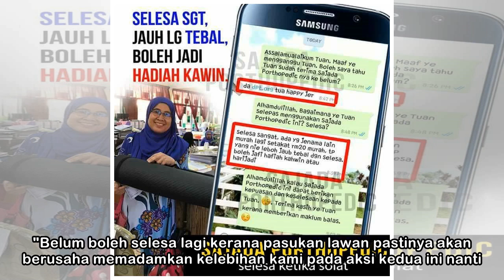'Belum boleh selesa lagi....'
Nazliazmi berharap moral pemainnya tidak terjejas walaupun tewas 0-4 di tangan Kedah baru-baru ini. (Ubah saiz teks) PEMAIN Selangor diingatkan supaya tidak terlalu selesa meski pun membawa bekalan se...